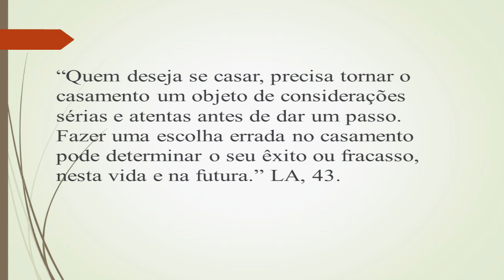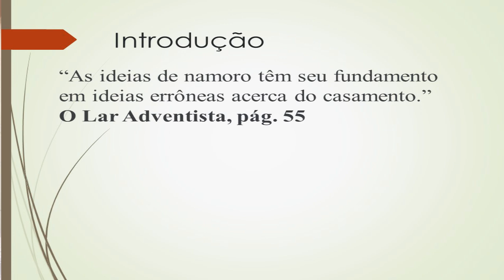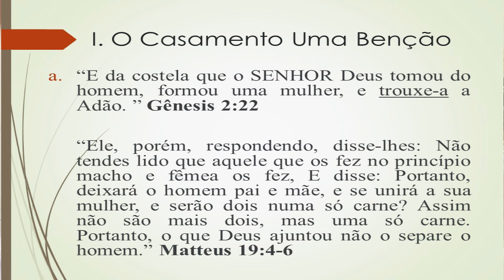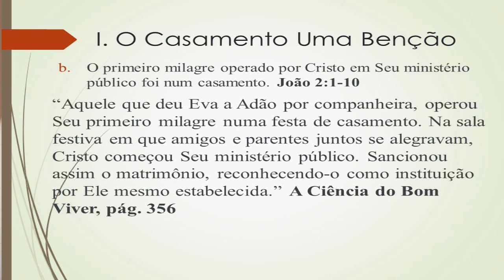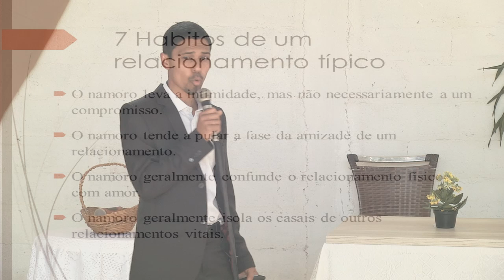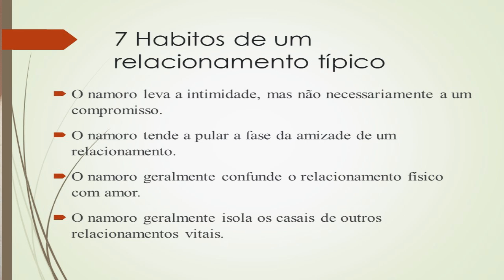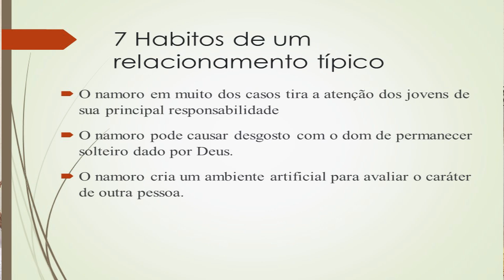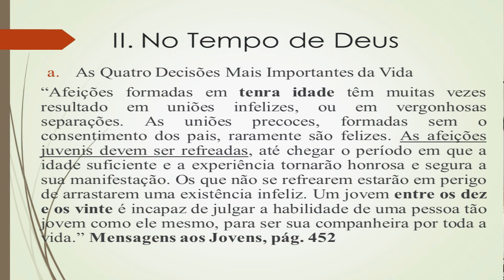(516) - 1º CONGRESSO JOVEM PROJETO AVISE - NAMORO CRISTÃO / 1 DE 3 HARRY HAIMNARINE